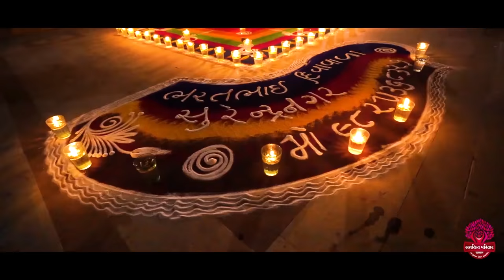🎶 GIRIRAJ GUNJAN 🎶 | Giriraj Mashup | Saat Jatra | Samkit Group | Samkit Parivar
🎶 GIRIRAJ GUNJAN 🎶 - A Magical Song Dedicated To Saat Jatra 2020.

✨A Life Changing Event✨

🔹Where many lost individuals found the address of their ultimate destination.

🔹Where many lost souls found the reason of their birth.

🔹Where many lost identities found the purpose of their life.

🔹Where moments of Supreme joy take over moments of pain.

🔹Where moments of faith take over the moments of doubt.

💫 All memories captured in this GIRIRAJ GUNJAN song 💫

🙏 Saat Jatra Labharthi - Samkit Parivar Ratlam

🎤Singers :
Piyush Shah
Prashant Shah ( Diku Bhai )
Paras Gada

🎼Arrangings & Lyrics Add On :
Paras Gada

🎙️Credits :
👉Special Thanks To Piyush Shah For Jay Giriraj Song & Lyrics.

👉Also Thanks To Prasham - Samprati ( Ahmedabad ) For Rome Rome Giriraj Tune.

👉And A Very Special Thanks To Prashant Shah ( Diku Bhai ), Alpesh Shah, Paras Gada & Whole Samkit Group - Parivaar For All Required Support.